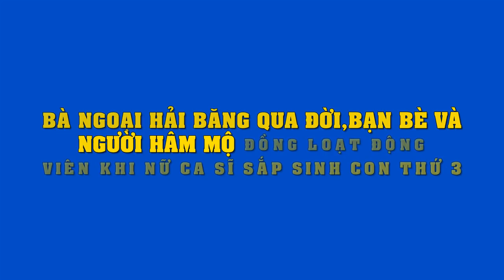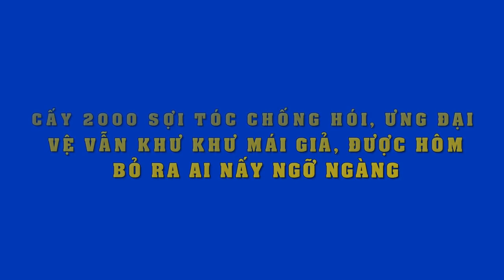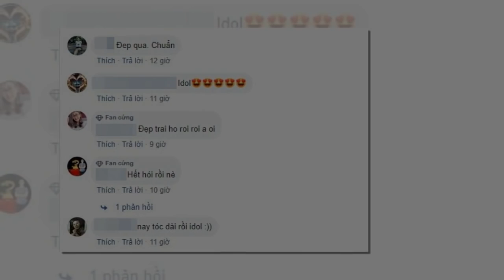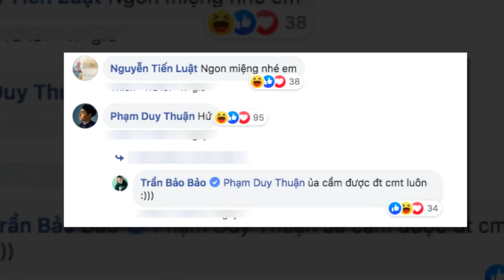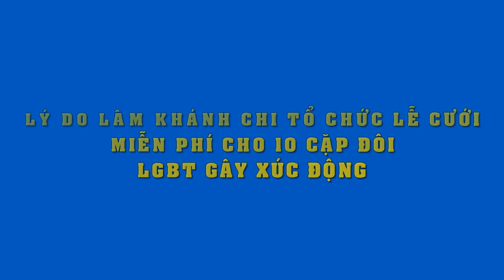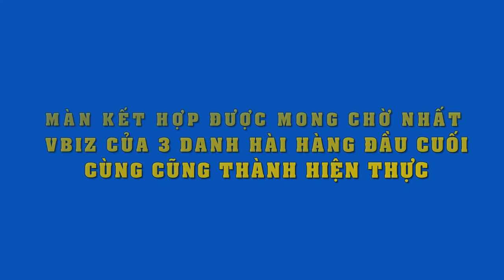Bà ngoại Hải Băng qua đời,bạn bè và người hâm mộ đồng loạt động viên khi nữ ca sĩ sắp sinh con thứ 3